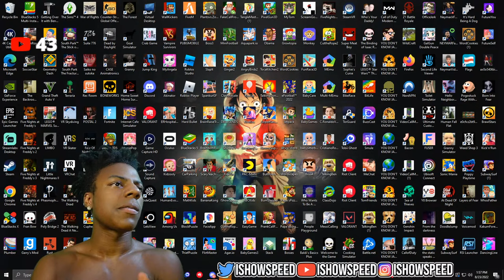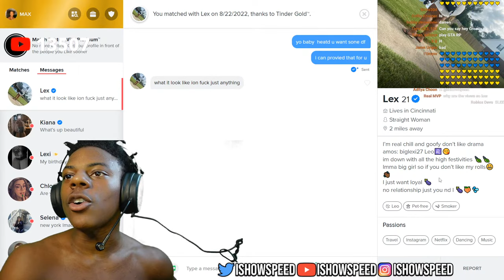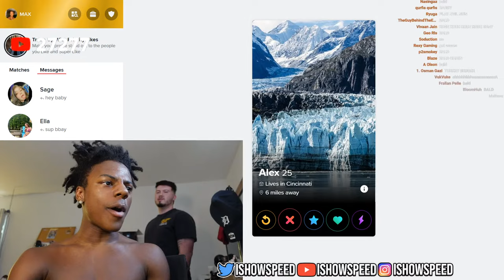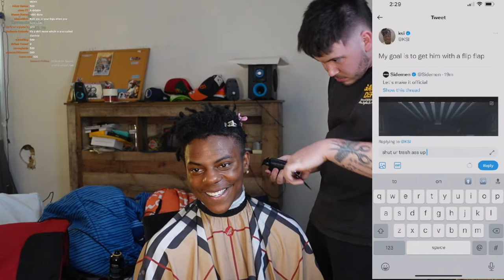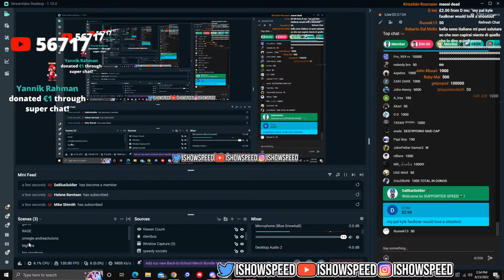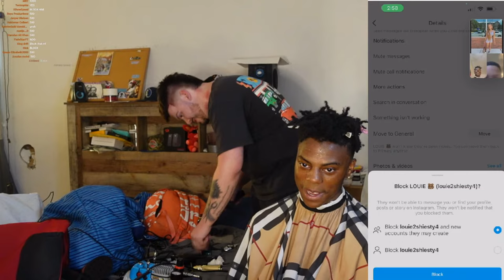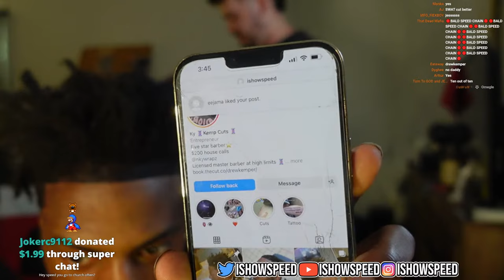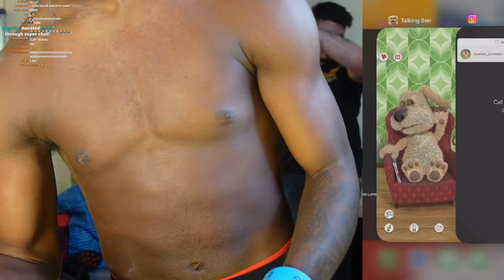taco tuesday secret strean haircut